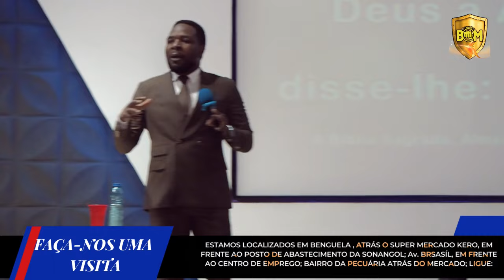AS GRAVES CONSEQUÊNCIAS DO PECADO DE ADÃO// Rev. Isaac Lufungula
O COMBATE É BOM
"Aos violadores do concerto ele, com lisonjas, perverterá, mas o povo que conhece ao seu Deus se esforçará e fará proezas". ( Daniel 11:32 )
"By smooth words he will turn to godlessness those who act wickedly toward the covenant, but the people who know their God will display strength and take action